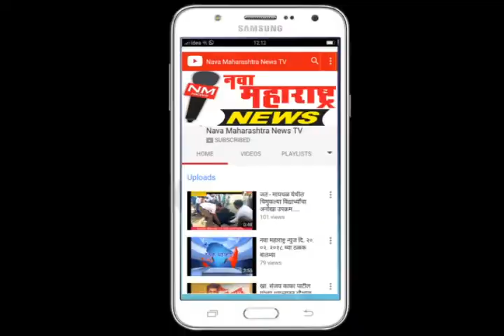१०. मिरज- विना परवाना ६५ रिक्षांवर आ. टी. ओ. ची कारवाई